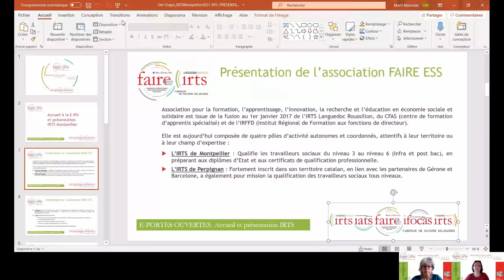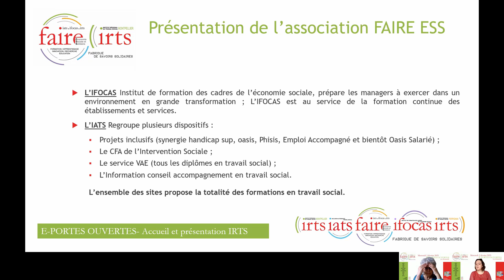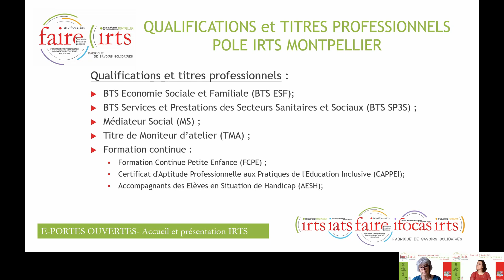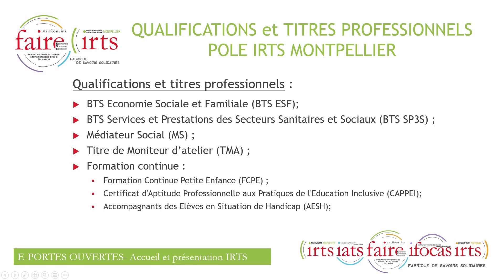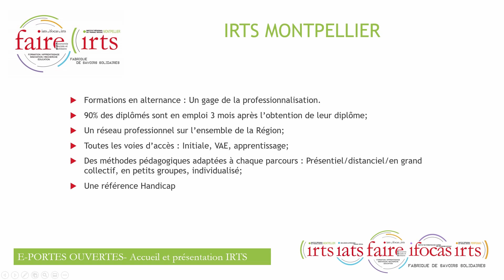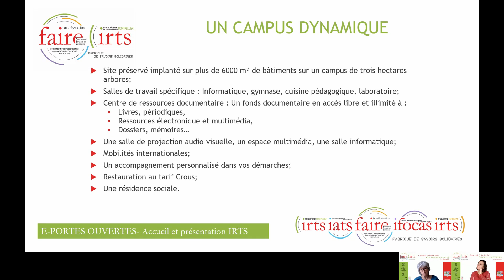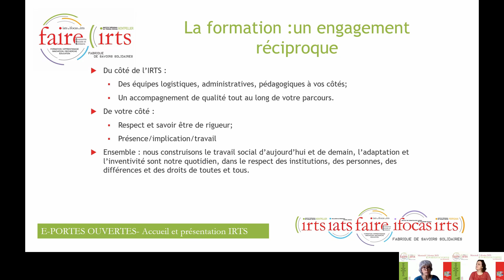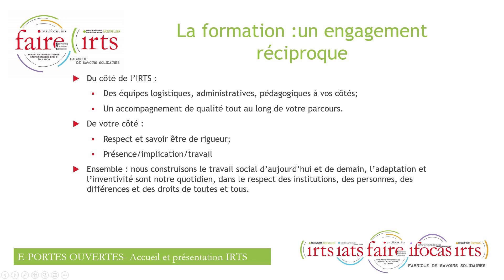Présentation de l'IRTS de Montpellier 2021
Présentation de l'IRTS de Montpellier par Sophie Théron et Manuelle Marti.